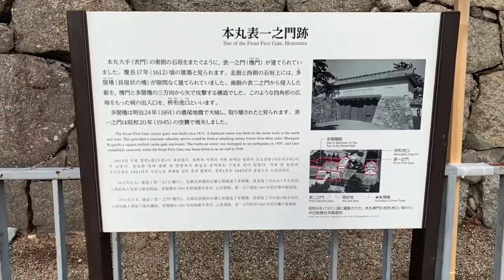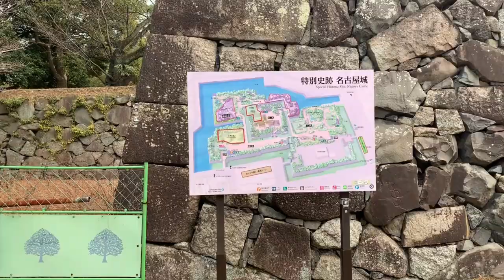view of nagoya castle,japan. 名古屋城の眺めです。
.JapanGuide ...日本ガイド.
 JapanGuide for visiting the Nagoya Castle in Nagoya Japan.  The Nagoya Castle (名古屋城) was originally built in 1612, and although destroyed significantly during WW2, the castle is undergoing a complete reconstruction to be completed in 2018.  And yes, you can visit Nagoya Castle as a day-trip from Tokyo if you have a JR Pass.
nagoya castle 名古屋城
In order to advance into Owari Province, the military governor of Suruga Province, Imagawa Ujichika, built Yanagi-no-maru, a precursor castle at Nagoya, between 1521 and 1528 during the Taiei era for his son, Imagawa Ujitoyo. It was located near the site of the later Ninomaru residence. Oda Nobuhide seized it from Imagawa Ujitoyo in March 1532 (Kyōroku 5), residing there and changing the name to Nagoya Castle. His son, Oda Nobunaga, was supposedly born there in 1534 (Tenbun 3), although this is subject to debate. After he defeated Oda Nobutomo at Kiyosu Castle in April 1555 (Kōji 1), he established his residence there. Around 1582 (Tenshō 10), the castle at Nagoya was abandoned.

After various upheavals in Japan, Tokugawa Ieyasu emerged victorious and decided in November 1609 (Keichō 14) to rebuild the castle at Nagoya. Up until the Meiji Restoration, Nagoya Castle flourished as the castle where the Owari branch, the foremost of the three Tokugawa clan lineages, resided. Castle construction technology had been extensively developed and consolidated since the construction of Azuchi Castle in 1576 by Oda Nobunaga (1534–1582). One of the main architects who designed and directed the building of the castle was Nakai Masakiyo, who was previously involved in the construction of the Nijō, Fushimi, Edo, and Sunpu castles. He had gathered and refined existing castle and fortification construction technology and techniques and ultimately formulated the standards for the Tokugawa shogunate's castles, as exemplified by Nagoya Castle.

ඕවරි පළාතට පිවිසීම සඳහා, සුරුගා පළාතේ මිලිටරි ආණ්ඩුකාර ඉමාගාවා උජිචිකා, 1521 සිට 1528 දක්වා කාලය තුළ තම පුත් ඉමාගාවා උජිටෝයෝ වෙනුවෙන් තායි යුගයේදී නාගෝයා හි පූර්වගාමී බලකොටුවක් වන යනාගි-නො-මරු ඉදි කළේය. එය පිහිටා තිබුණේ පසුකාලීන නිනෝමාරුගේ නිවස අසල ය. ඔඩා නොබුහයිඩ් එය 1532 මාර්තු මාසයේදී ඉමගාවා උජිටෝයෝ වෙතින් (කයිරෝකු 5) අල්ලා ගත් අතර, එහි පදිංචිව සිටි අතර නම නගෝයා කාසල් ලෙස වෙනස් කළේය. ඔහුගේ පුත් ඔඩා නොබුනාගා 1534 දී උපත ලැබීය (ටෙන්බන් 3), මෙය විවාදයට භාජනය වුවද. 1555 අප්‍රියෙල් මාසයේදී කියෝසු කාසල්හිදී ඔඩා නොබුටෝමෝව පරාජය කිරීමෙන් පසු (කජි 1) ඔහු එහි පදිංචිය ආරම්භ කළේය. 1582 දී (ටෙන්ෂා 10) නාගෝයා හි මාලිගය අත්හැර දමන ලදී.

ජපානයේ විවිධ කැලඹීම්වලින් පසුව, ටොකුගාවා ඉයාසු ජයග්‍රාහී වූ අතර 1609 නොවැම්බරයේ (කීචේ 14) නාගෝයා මාලිගාව නැවත ගොඩනැඟීමට තීරණය කළේය. මෙයිජි ප්‍රතිෂ් oration ාපනය තෙක්, ටොකුගාවා ගෝත්‍ර තුනෙන් ප්‍රමුඛතම ඔවාරි ශාඛාව වාසය කළ මාලිගාව ලෙස නාගෝයා කාසල් සමෘධිමත් විය. 1576 දී ඔඩා නොබුනාගා (1534–1582) විසින් අසුචි කාසල් ඉදි කළ දා සිට කාසල් ඉදිකිරීම් තාක්ෂණය පුළුල් ලෙස සංවර්ධනය කර ඒකාබද්ධ කර ඇත. මාලිගාව තැනීම හා අධ්‍යක්ෂණය කළ ප්‍රධාන ගෘහ නිර්මාණ ශිල්පීන්ගෙන් එක් අයෙකු වූයේ නකායි මසකියෝ ය. ඔහු මීට පෙර නයිජේ, ෆුෂිමි, එඩෝ සහ සන්පු මාලිගා ඉදිකිරීමට සම්බන්ධ විය. ඔහු දැනට පවතින මාලිගාව සහ බලකොටුව ඉදිකිරීමේ තාක්‍ෂණය හා ශිල්පීය ක්‍රම එක්රැස් කොට පිරිපහදු කළ අතර අවසානයේ ටොගුගාවා ෂෝගුනේට්ගේ මාලිගා සඳහා ප්‍රමිති සකස් කළේය.